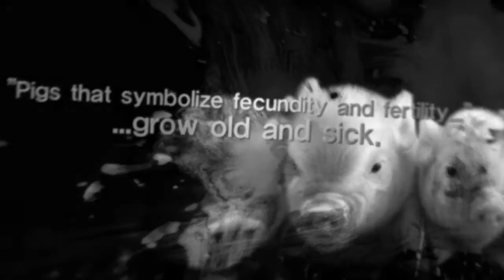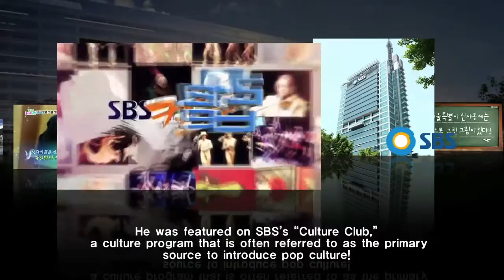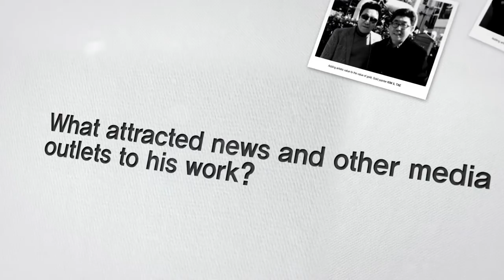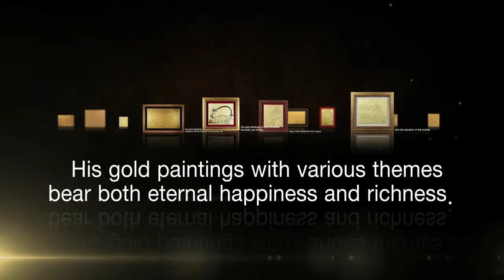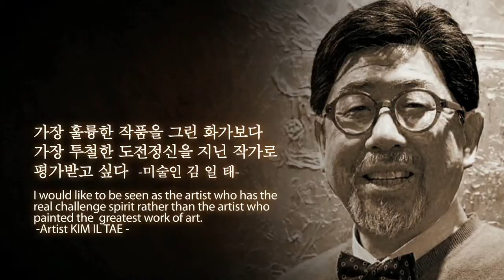금화작가 김일태 화백님의 영어 홍보영상 - Gold Painter! KIM IL TAE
세계미술계의 거장으로 우뚝 솟은,
오로갤러리 김일태 화백님의 영어 홍보영상입니다.

Materials of gold art - Artist KIM IL TAE